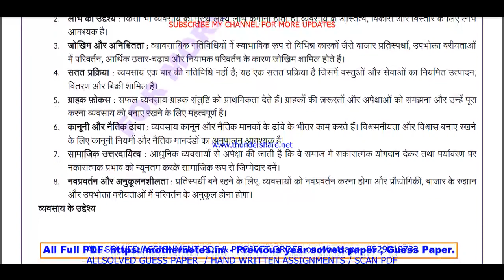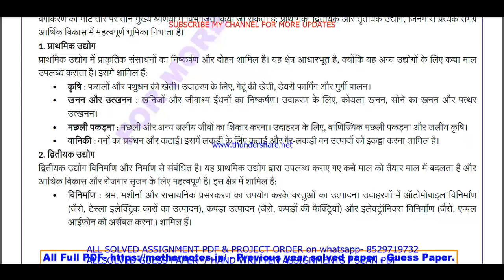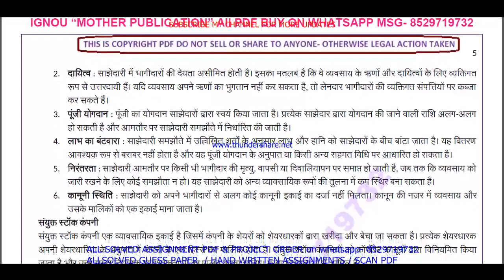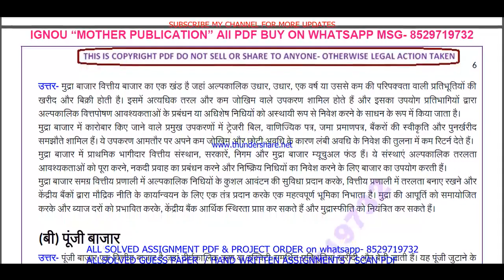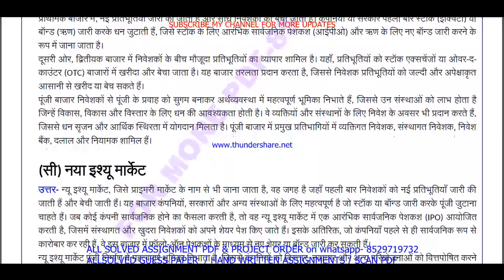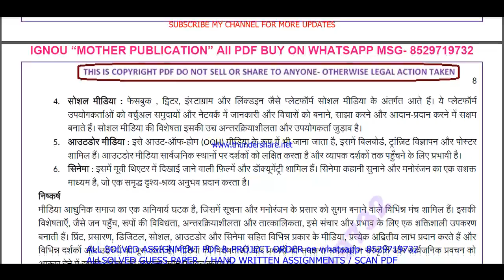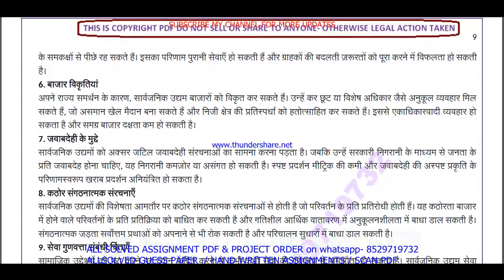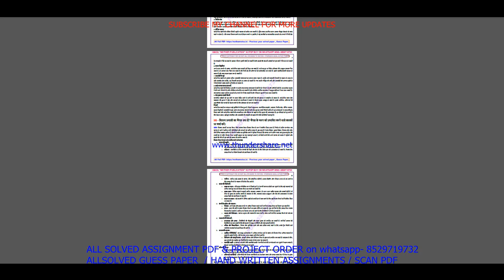ECO 01 important questions with answer in Hindi | eco 01 Previous Year Question Paper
Master Your IGNOU ECO 01 Exam with Solved Previous Year Papers (Hindi Medium)
Feeling anxious about your IGNOU ECO 01 exam?
This video is your one-stop solution! Gain confidence by reviewing actual IGNOU ECO 01 question papers from previous years, completely solved and explained in Hindi.
In this video, you'll get:
• A comprehensive walkthrough of a past ECO 01 question paper
• IGNOU ECO 01 students appearing for their upcoming exams
Don't wait! Watch now and ace your IGNOU ECO 01 exam!
Plus, in the comments section below, you'll find:
• A community of fellow IGNOU ECO 01 students to connect and share doubts

Searchable keywords -

eco 01 important questions,
ECO 01 important questions with answer in Hindi,
eco 01 Previous Year Question Paper,
eco 01 important questions with answers,
eco 1 important questions,
ECO 1 important questions with answer in Hindi,
eco 1 Previous Year Question Paper,
eco 1 important questions with answers,
eco 1 previous year question paper in Hindi,
eco 01 previous year question paper in Hindi,
eco 01,

ignou bcom previous year question paper,
eco 01 important questions in Hindi,
ignou eco 01 previous question papers,

ignou eco 01 important questions,
eco 01 previous year question paper 2024,
eco 01 previous year question paper with answers,
ignou eco 01 important question,

eco 01 previous year question paper solved Hindi,
eco 01 previous year question paper Hindi,
eco 01 study material,
eco 01 important question with answer,
ECO 01 Previous Year Question Paper Solved in Hindi,
eco 01 previous year question paper ignou,
eco 01 previous year question paper solved,
eco 01 previous year question paper Hindi medium,
eco 01 question paper 2024,

eco 1,
eco 1 important questions in Hindi,
ignou eco 1 previous question papers,
ignou eco 1 important questions,
eco 1 previous year question paper 2024,
eco 1 previous year question paper with answers,
ignou eco 1 important question,

eco 01 suggestion questions,
eco 01 question paper pdf download,
eco 01 guess paper in Hindi,
bcom study material,
eco 01 question paper in Hindi,
bcom previous year question paper in Hindi,
eco 01 important questions for exam,

Other keywords
bcom question paper in Hindi,
ignou bcom question paper 2024,
bcom important question,
bcom question paper pdf download,
ignou bcom guess paper in Hindi,
eco 01 ignou,
eco 01 sample paper in Hindi,
eco 01 books in Hindi,
eco 01 classes,
eco 01 full class in Hindi important questions,
eco 01 exam notes in Hindi,
eco 01 guides in Hindi,
eco 01 classes in Hindi,
eco 01 in Hindi,
eco 01 unit 1,
eco 01 assignment,
eco 01 assignment pdf,
eco 01 chapter 1,
eco 01 full class,
eco 01 class unit in Hindi,
eco 01 class unit in Hindi 2024,
eco 01 full class in Hindi,
eco 01 exam questions with answers,
eco 01 exam solved question paper,
eco 01,eco 01 question paper,
eco 01 class on important questions,
eco 01 important questions with solution 2024,
eco 01 full classes on important question,

# tags